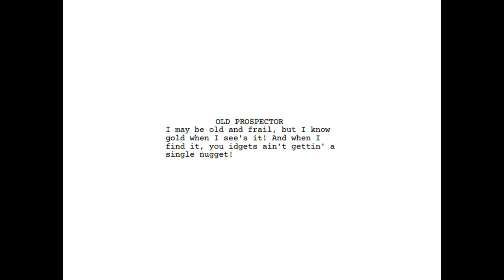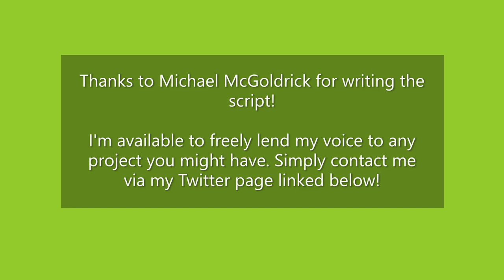Emerald's Official Demo Reel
I finally have my very own demo reel for my voice acting hobby! If YOU have a project in need of voice acting, I'm available for free to lend my voice!

Thanks to Michael McGoldrick for writing the script and you can find his